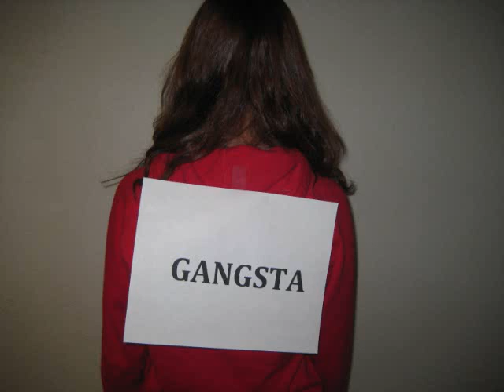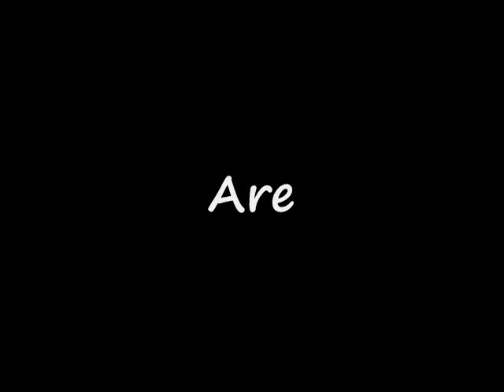Unity Day_Katzenbach.wmv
This video was created to embody the principles of respect and unity within Katzenbach residence hall for Rutgers' Respect and Unity Competition, 2008.